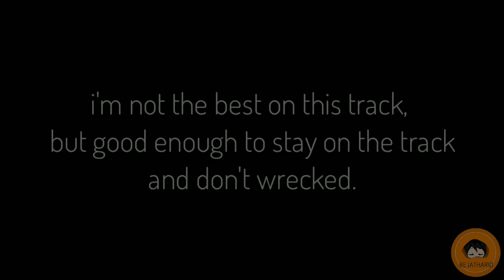Ducati XDiavel S Route Tips #3 | TRACK : The Great Wall | How to XDiavel S Asphalt 8 | Gold Rush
~Always Read The Descriptions~
I'm not the best on this track with bike, handling really hard than Alps Track.

*on the ramp near the finish is a falls, i wanted to flat spins but i got tilt jump -_-

Ducati XDiavel S after Update Rank, Made this bike so Skiddy LoL...
I'm trying to share my experiences with XDiavel S in every tracks, ramps, styles, or else...

Sorry for lags video, it was lagging recorder i think or the encoder video editor errors maybe...
My current tuning on video : 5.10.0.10 & 5.4.3.4
My Asphalt User : Januar ID
My New Second Account ID : ⓈⓗⓐⓡⓚтмJANUARID